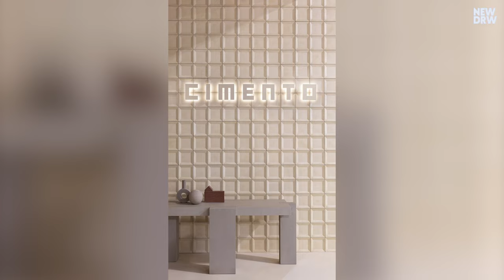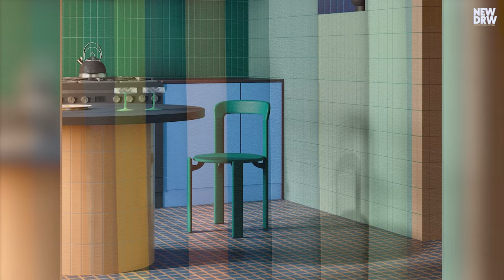The FUTURE of ARCHITECTURAL FINISHES: What Can We EXPECT? | NEW TRENDS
Welcome to our exploration of new Architectural Finishes. Architectural finishes refer to a variety of textures, solidities, colors, and materials that can be applied to both horizontal surfaces like floors, ceilings, and worktops, as well as vertical surfaces such as walls and cabinets. But what makes these finishes stand out? What are the latest trends in interior finishing materials? How does timeless design play a role in these trends?

In this video, we’re featuring products that have been recognized in the prestigious Archiproducts Design Awards 2023. This competition spotlights unique design trends and represents the pinnacle of creativity, technology, and research in the field of architecture and design.

So, prepare to be inspired by the industry’s finest and most recent innovations. Let’s delve into the world of architectural finishes and discover how timeless design principles are being incorporated into these new trends.
Photos from: Archiproducts